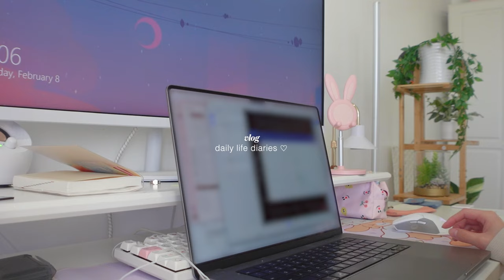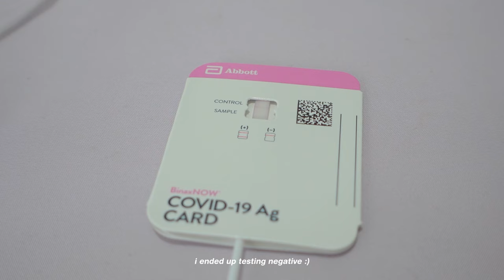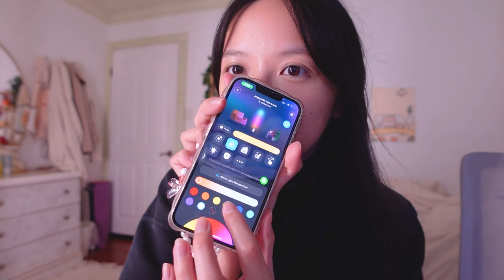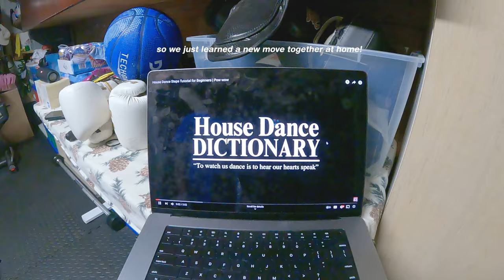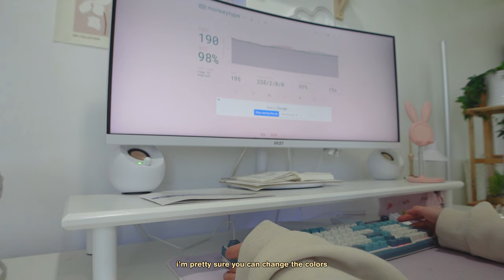Day in the Life of an Amazon Software Engineer | keyboard unboxing, home decor haul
another daily life diary entry, where i balance my life and work (´｡• ᵕ •｡`) i had fun with this one, hope u all enjoy ✨

govee floor lamp
heart mirror
white tripod
polymer clay glaze
camera batteries

˖✧ chapters:
0:00 intro
0:18 covid test
1:09 commute, work at office
2:49 home decor haul
4:49 building and testing floor lamp!
5:49 dance n winding down
6:30 morning work, keyboard unboxing
8:15 commute, work at office
8:40 keycap swap, typing test

(i don't actively update this, pls lmk if u are interested in something but it's not linked! i'll add it.)

animal crossing new leaf ˖ 12pm

˖✧ about me:
hi, i'm jessica! i'm a 23 year old software engineer girly („• ֊ •„) i love editing videos and sharing my experience. i hope to help and inspire others through my content~